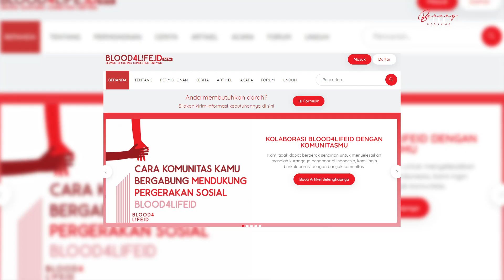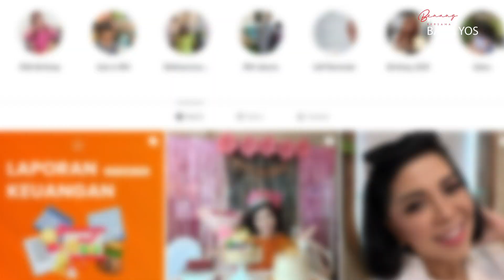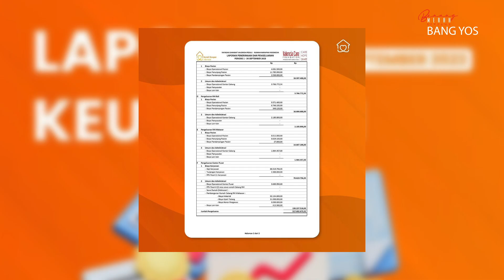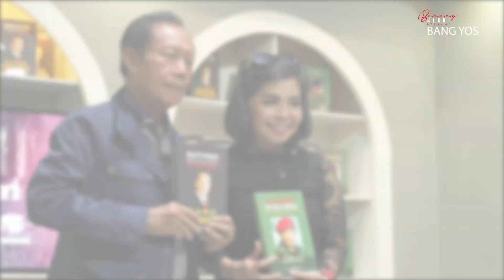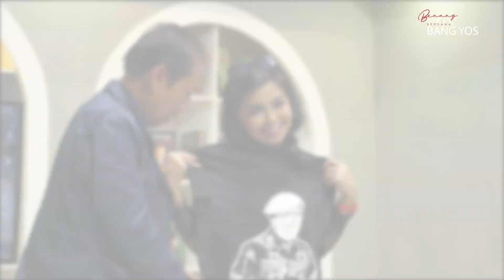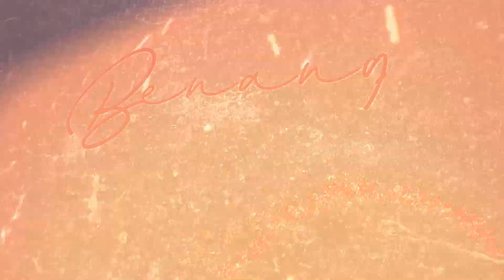"TIDAK USAH JAUH-JAUH! ANAK INDONESIA JUGA MASIH BANYAK YG PERLU DIBANTU" PEMERINTAH HARUS LIAT INI!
Channel ini adalah bagaimana seorang mengenal sudut pandang seorang Bang Yos.
Inspiratif & nyentrik dengan gaya khas yang menarik.